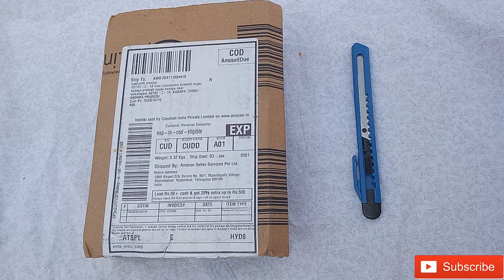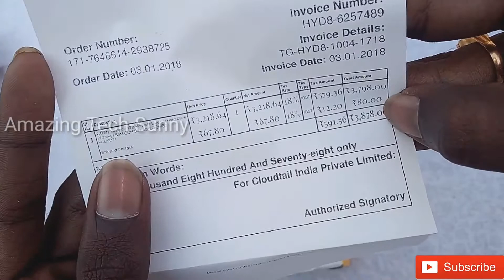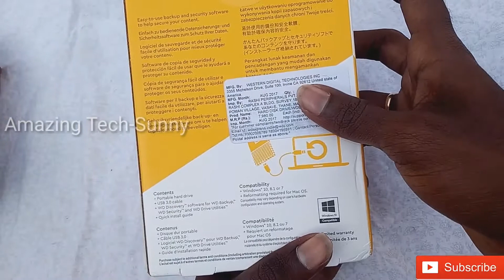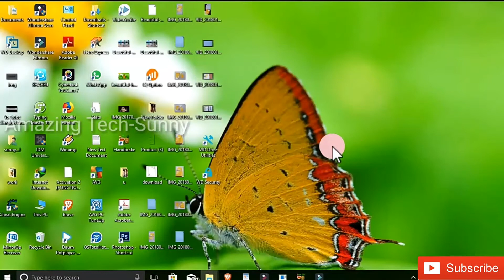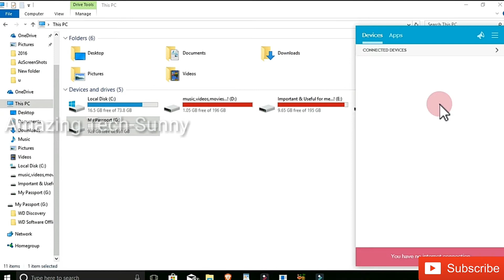WD MY Passport 1TB EXternal hard disk || Unboxing & Review || In Telugu || BY Sunny...!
if u want to buy this just click this link